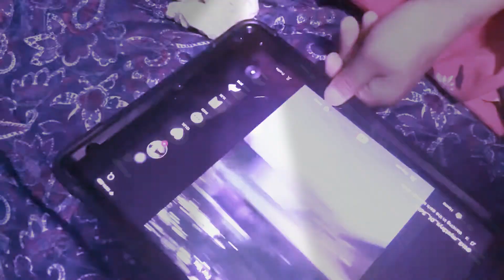This is what they get for recording me ugh